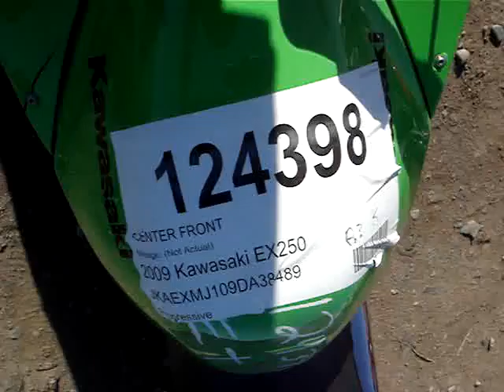124398 2009 Kawasaki EX250